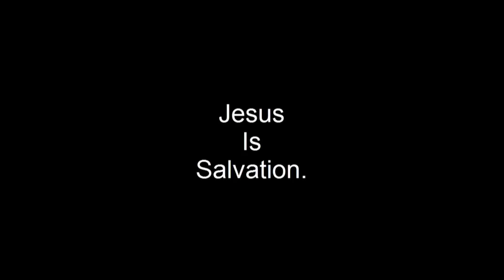DB - A Living Salvation Message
Have you been saved? Is there an action of that in your life and not just an acceptance? And is this salvation active? Many questions answered here in this lesson that I pray would stir up some Conviction to the Believer and those who don't yet believe!